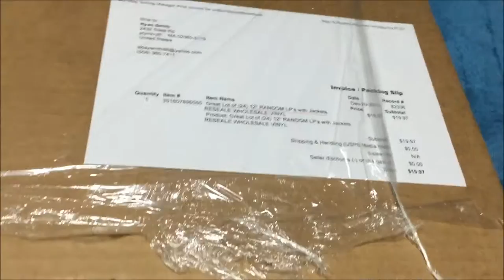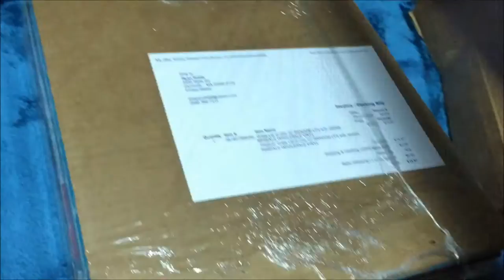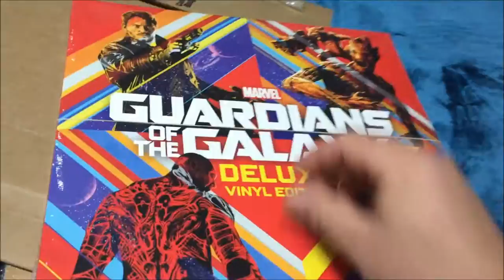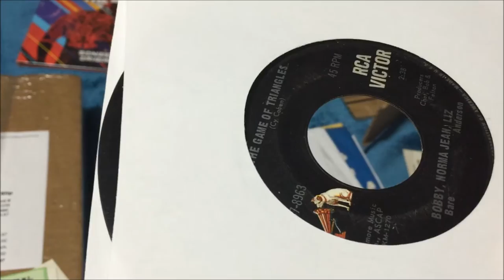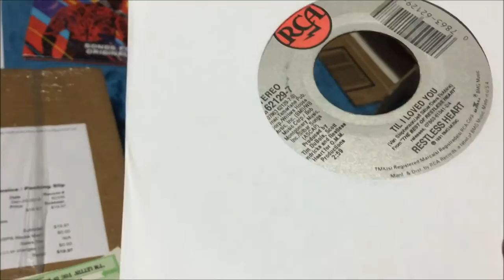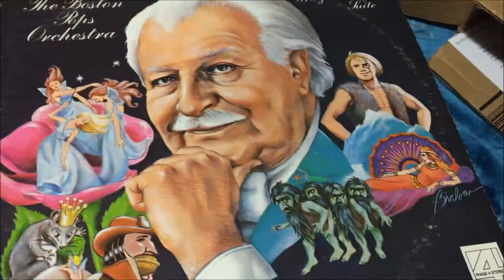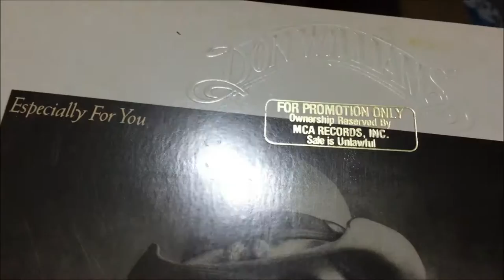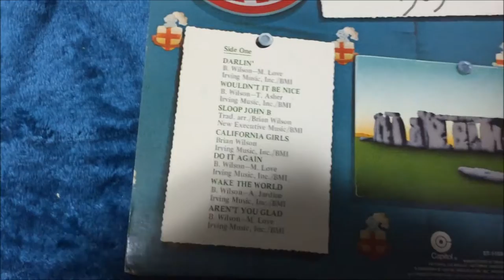Christmas Vinyl Hual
While not the most amazing stuff...some decent finds here and a few purchases for the collection.